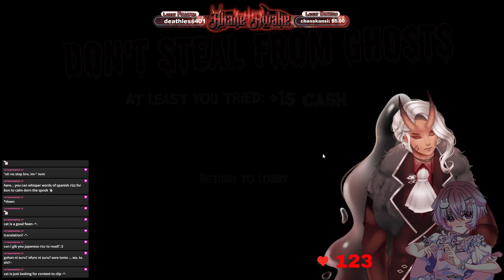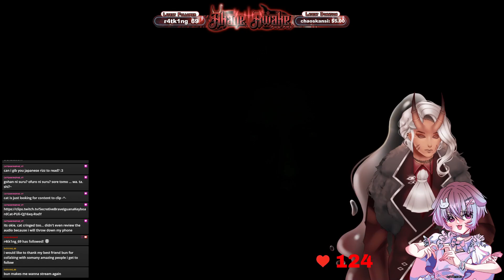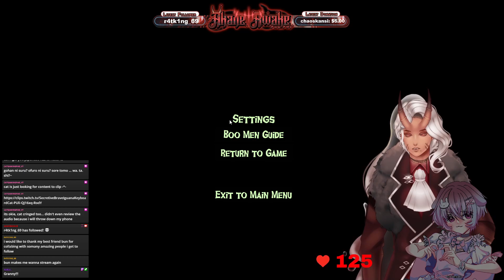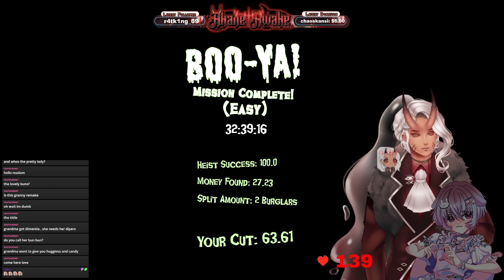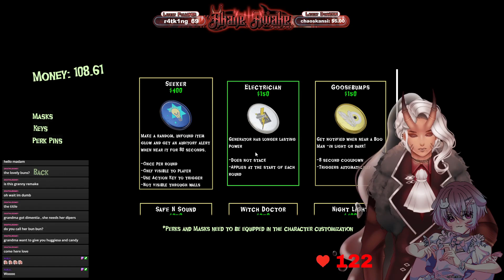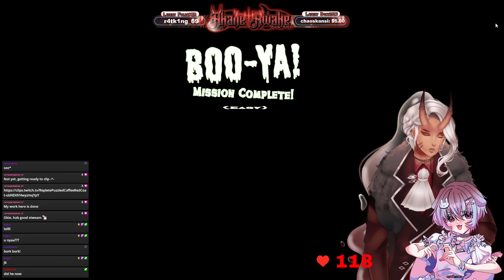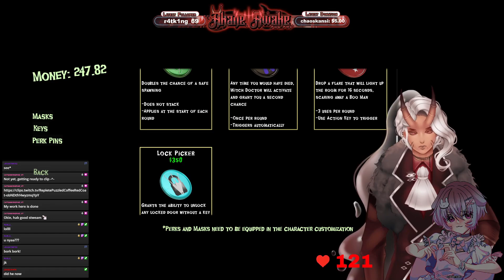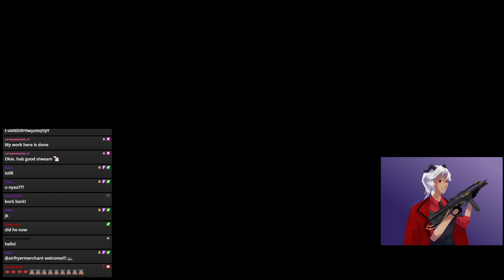NEW HEARTBEAT SENSOR! FRIGHTDAY WEEK 2 w/ @beegbuns !socials :0~ VTUBEREN